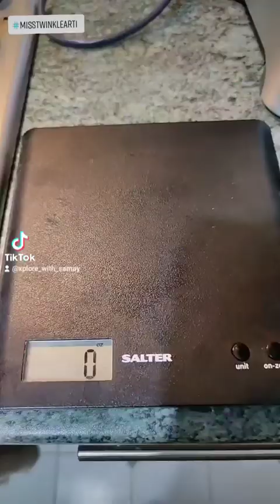Marble cake recipe/complete tutorial w/t baking tips and guide